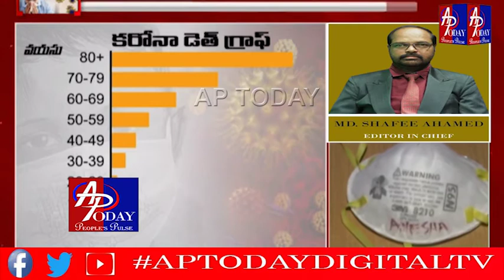APTODAYDIGITALTV భారత్ లో"కరోనా" విస్తరణ.. భయం-భయంగా జనం..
భారత్ లో"కరోనా" విస్తరణ.. భయం-భయంగా జనం..